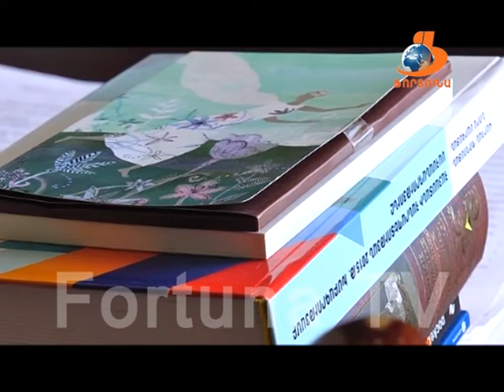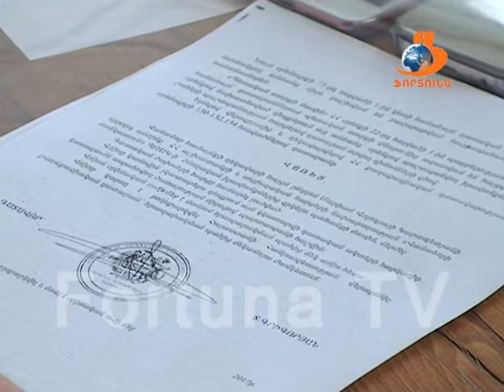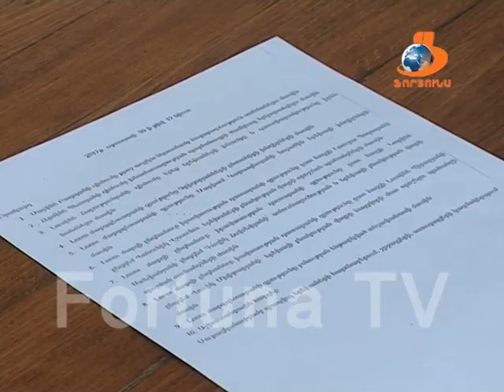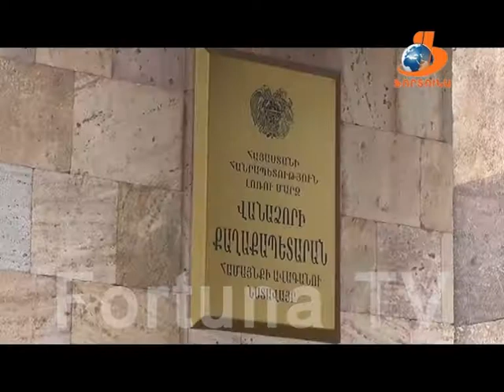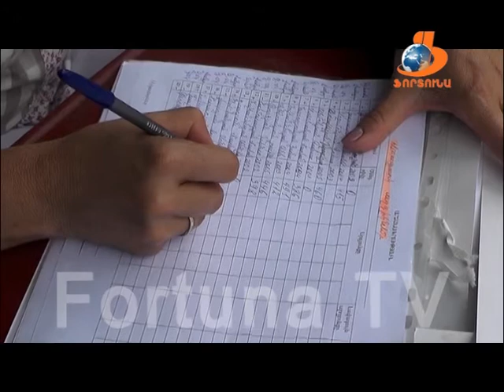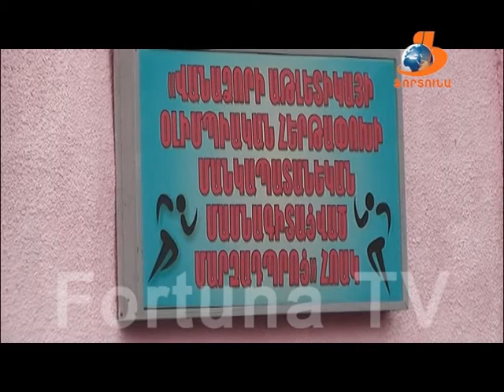Վանաձորյան օրեր Vanadzoryan orer 02 09 17